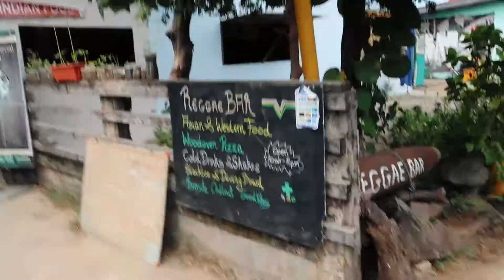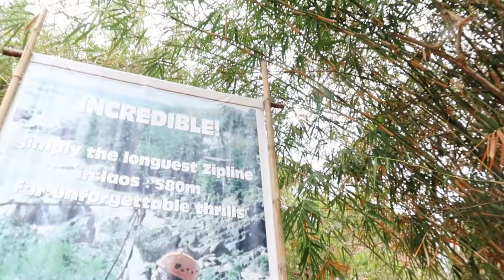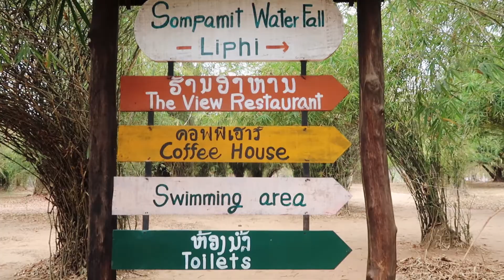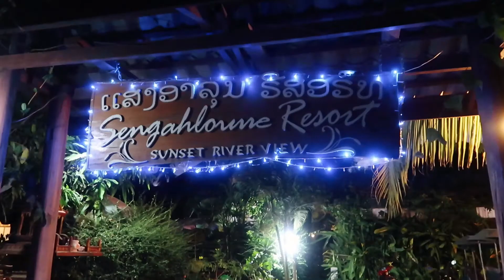4000 Islands, Best Things to Do - Li Phi Waterfall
There's not a whole lot to see and do in the 4,000 Islands. Two of the best things to do however include hiring a bike and exploring both Don Det and Don Khon, and visiting one of the waterfalls like Li Phi Falls.